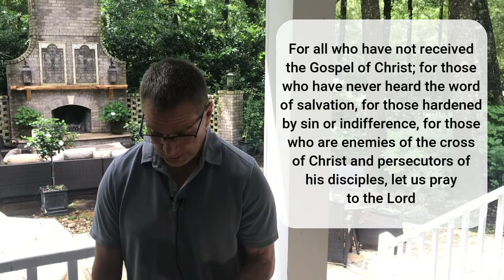Christ Church Worship May 31, 2020